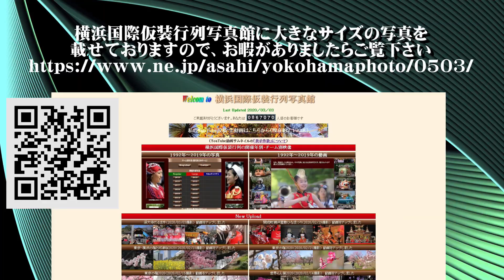20230322千鳥ヶ淵緑道の桜2023【ＨＤ・原画４Ｋ】